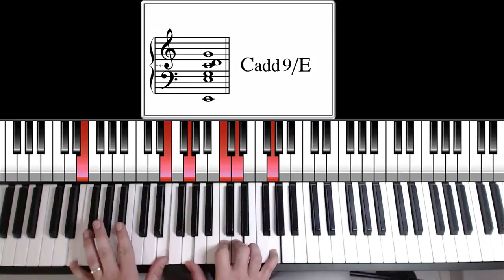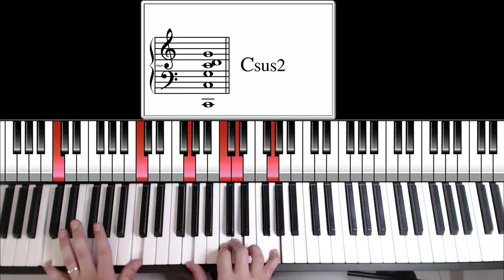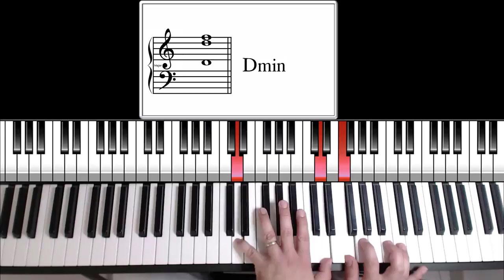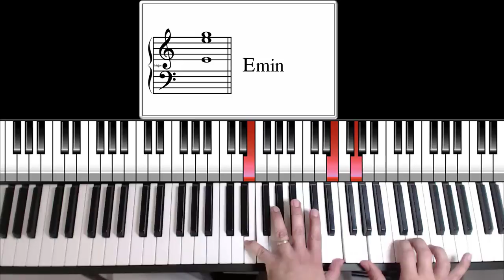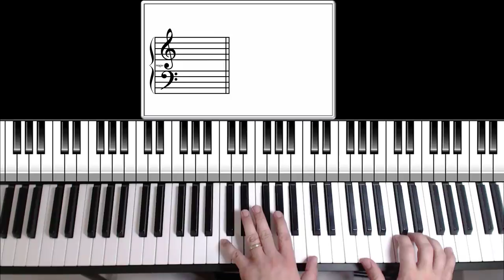Plan émotion - Les accords piano qui sonnent -3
Les accords piano qui sonnent -3- Plan émotion
Accords piano qui sonnent et plan piano émotion.

Dans cette vidéo, je partage avec vous un plan piano magnifique et des accords piano insolites pour faire vibrer votre auditoire!

Pour allez plus loin, voici la formation offerte "Les accords piano qui sonnent"